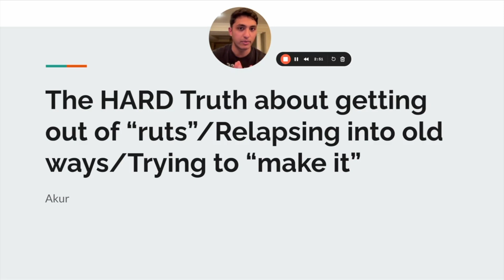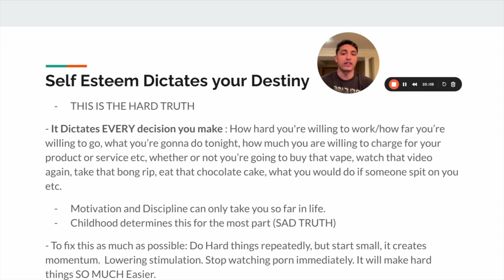How To Never Fall Into A Rut Again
Have you been feeling stuck in a rut? In this video, I'll share some tough love and practical advice for breaking out of that rut and achieving success in your personal growth journey. Don't let a rut hold you back from reaching your full potential. Watch now for some tough but necessary truths about getting out of a rut and improving yourself!This is the hard truth about getting out of a rut. Whether your in a rut, and want to begin self improvement, or your "on it " right now and keeping getting back into your old routine and habits, and your in something called self improvement depression right now, then this video is for you. All I ask is that if you know someone that would find value in this video, please share it with them.